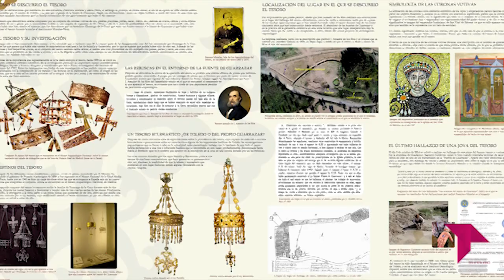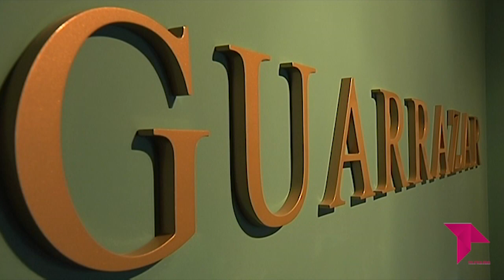CONECTAMOS: ENTREVISTA A JUAN MANUEL ROJAS